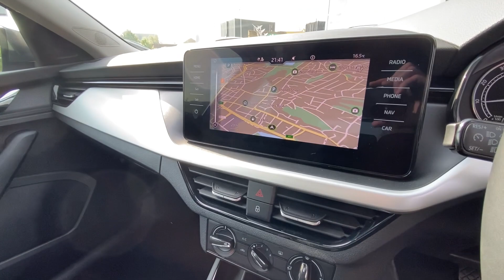SKODA Kamiq 1.0 TSI (109ps) SE Drive DSG SUV YS24NSU